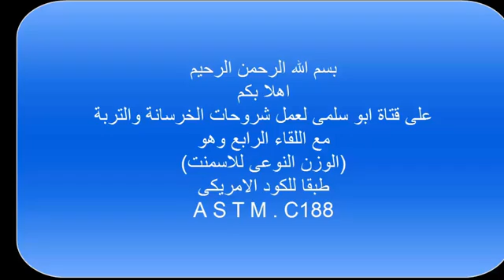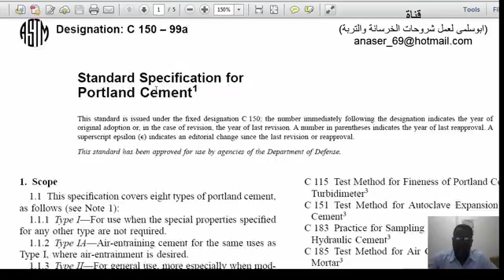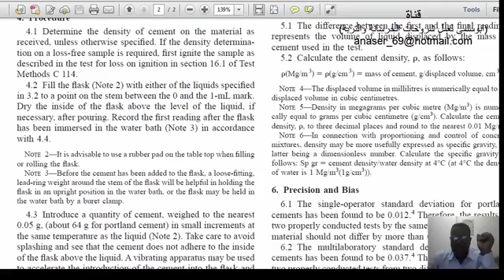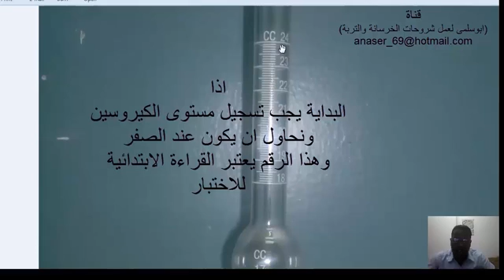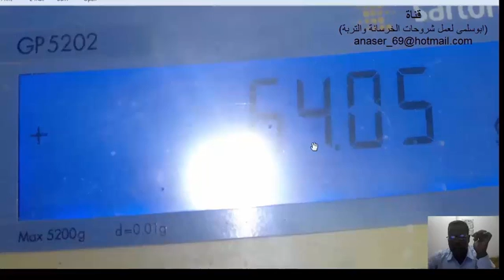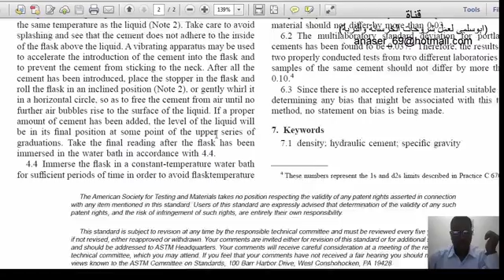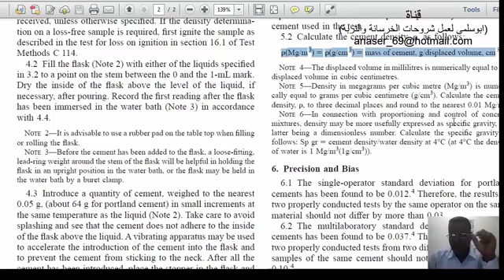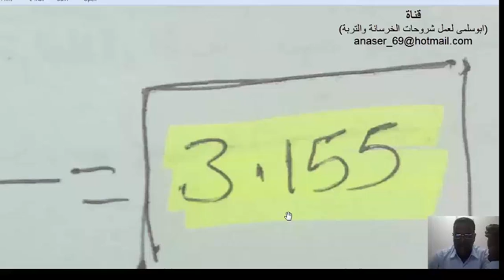الوزن! النوعى! للاسمنت !... ASTM C 188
الوزن! النوعى! للاسمنت
هي وزن وحدة الحجوم من الاسمنت ، ويفيد تحديدها في عمليات تصميم الخلطات الخرسانية والتحكم في جودتها وتتراوح الكثافة النوعية لأنواع الاسمنت المختلفة ما بين ٣.١ الى ٣.٢ وهذه القيمة يوسطها ۳.۱٥ وهى خاصه بالإسمنت المصنوع من الحجر الجيري او الطيني اما الاسمنت المصنع من مواد اخرى له قيم مختلفة ... وبناء عليه يجب دراسة طريقة تعيين كثافة الاسمنت لاحتمالية مصادفة هذه الانواع .